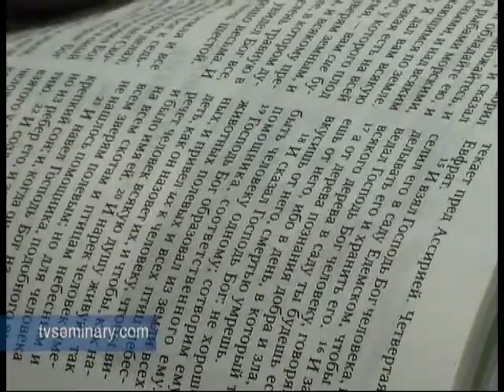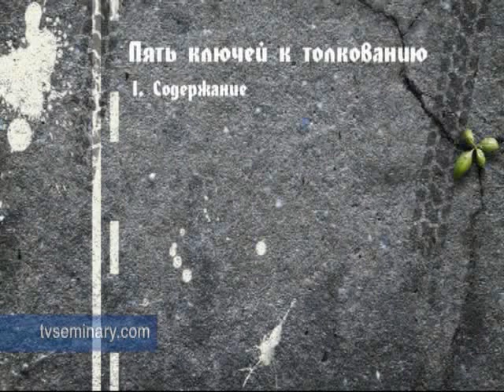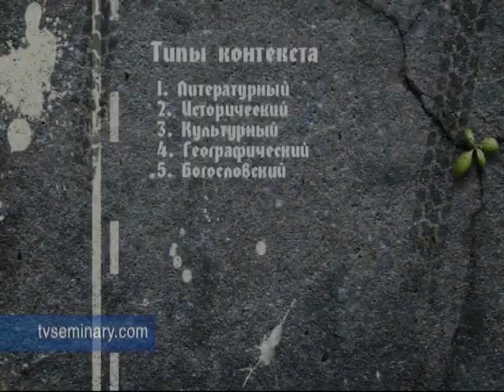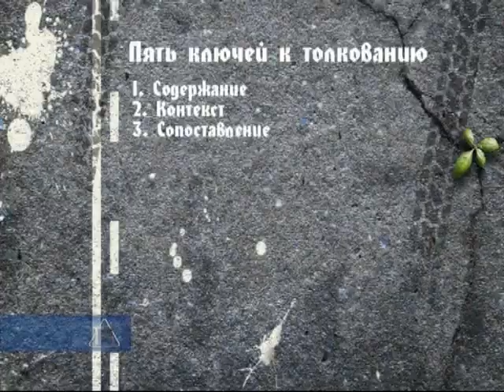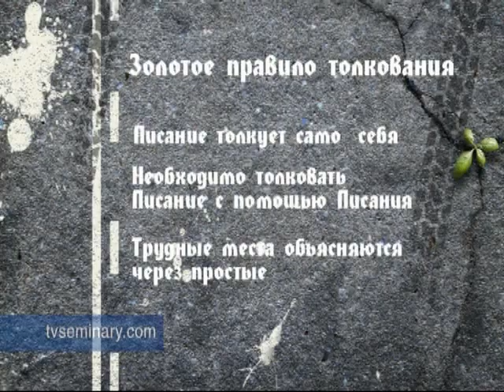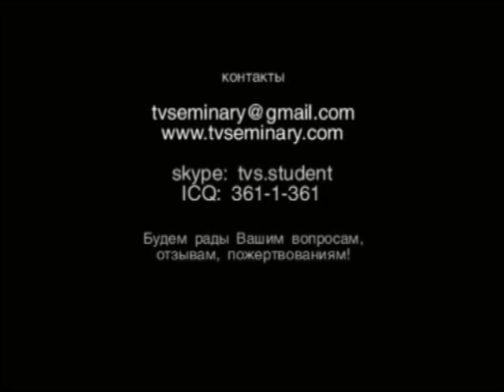L2 BS203 shag 2 tolkovanie 2 4 principy tolkovaniya